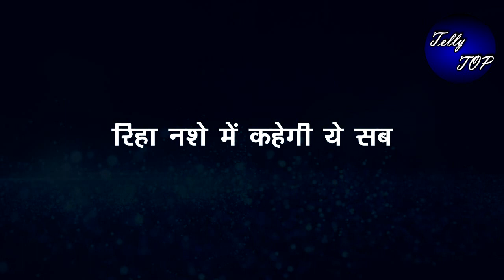KUMKUM BHAGYA || नशे में रिहा उगलेगी सारा सच ,”पल्लवी के पैरो तले खिसकेगी जमीन”